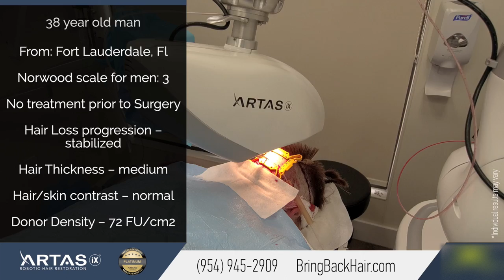Hair By Dr. Max - 1500 FUE Grafts ARTAS Robotic Hair Restoration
Patient A had been suffering from Norwood Scale VI hair loss. He had decided to go with the Artas iX Robotic Hair Restoration method. Due to the precision and transparency of a robot, this method helps in minimizing human error associated with a hair restoration procedure. He had 1500 follicular units grafted during the procedure.

The road to having a fuller head of hair is a lengthy process. Hair growth after a transplant won’t start until a few months after the procedure, while the final result may take up to two years.
Whether hair loss is new to you, or you have struggled with it for years, we at Hair By Dr. Max have the answers and expertise to help!

Or Visit Us At Hair By Dr. Max

- 551 North Federal Highway, suite 800, Fort Lauderdale, FL